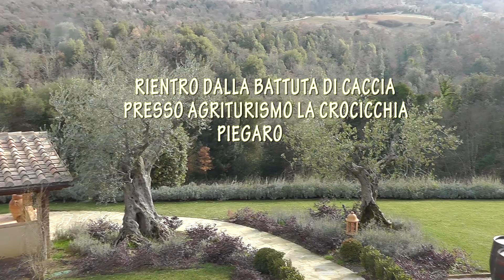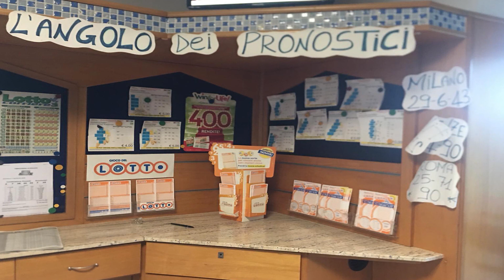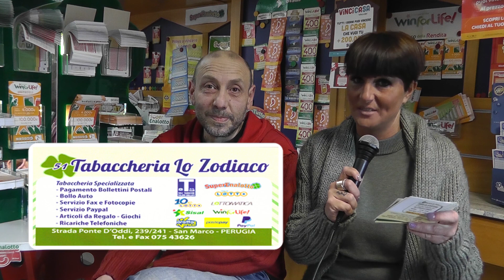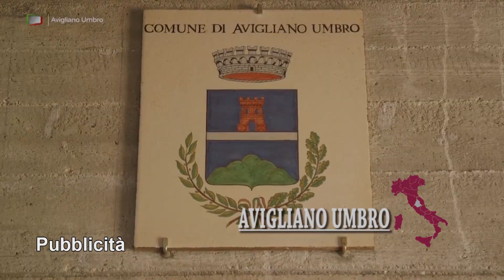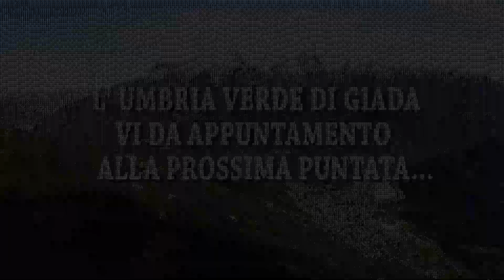Puntata 04 02 2018 L'Umbria Verde Di Giada